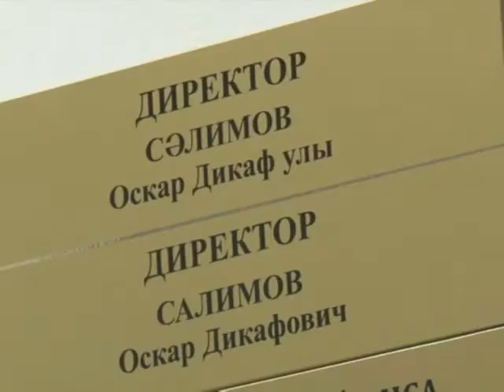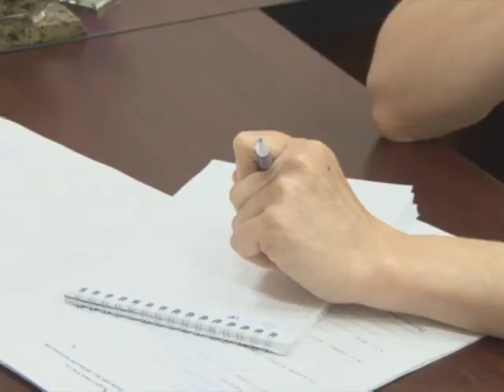Собственник ты или нет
Вчера в нашей программе вышел сюжет о том, что жителям дома номер 55 по улице Дорожной отключили лифт из-за истечения срока его эксплуатации. Согласно жилищному кодексу жильцы многоэтажек оказались в ситуации, когда замена лифтов полностью легла на их плечи. Сегодня  история получила свое продолжение.